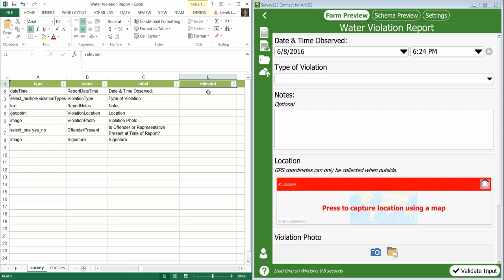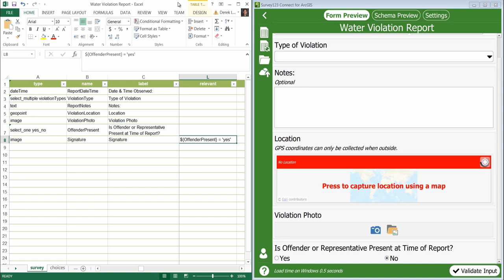ArcGIS Survey123: XLSForm Tutorial 4 of 5 Enabling Survey Questions with the Relevant Property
This video discusses the relevant property for survey questions in Survey123, which enables you to show or hide questions based on answers in previous questions.